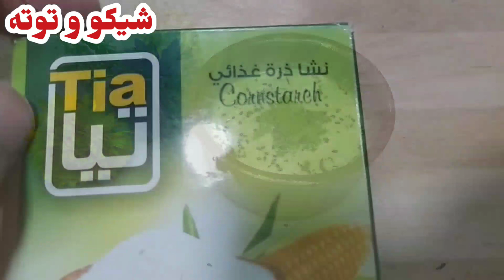ب 2 جنيه بس ! هنجيب كوبايه زبادي طريقة عمل سلطة الزبادي لزوم المشاوي و الاسماك و ازاي نضاعف الكمية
سلطة الزبادي بكل اسرارها وبطريقة جميلة وسهله
اتمني لو الفيديو عجبكم ياريت متبخلوش علينا ب اللايك لان اللايك للفيديو هو اللي هيخلينا نطور المحتوي بتاعنا ان شاء الله
المقادير
كوب زبادي ب 2 جنيه
معلقه كبيرة خل
ليمونه
بهارات
ملح
فلفل
كمون
كسبرة
بقدونس
و باقي التفاصيل في الفيديو